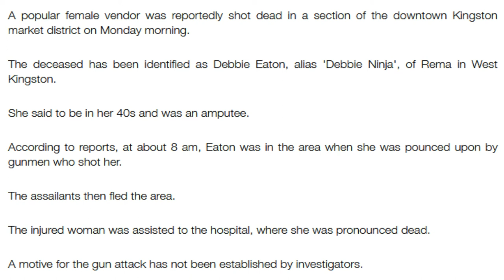"DEBBIE NINJA" FROM WEST KINGSTON POPULAR ONE L£G WOM@N SH()T AND K!LL£D IN DOWNTOWN KINGSTON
"DEBBIE NINJA" POPULAR ONE L€G WOM@N SH@T AND K!LL£D BY GVNM@N IN DOWNTOWN KINGSTON SMH